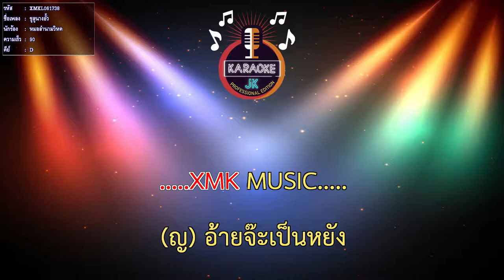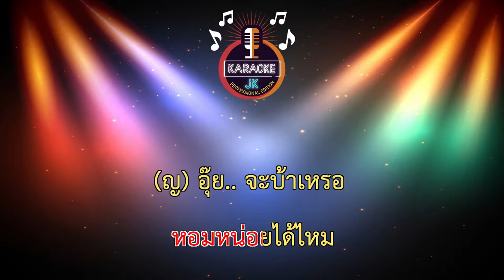ขูลูนางอั้ว (90-D) - หมอลำนามวิหค 【 Cover By คาราโอเกะดนตรีสด 】